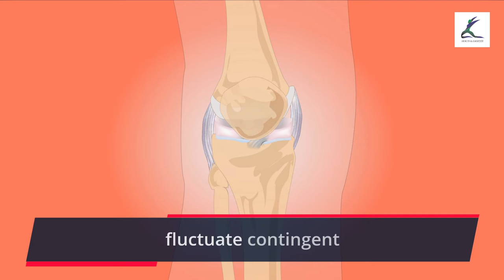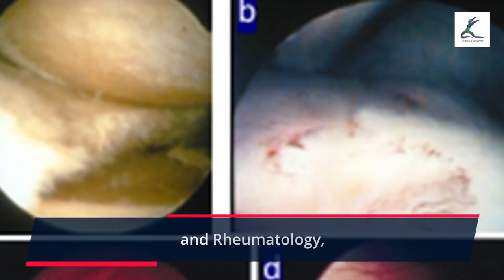Exercises for knee Osteoarthritis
For More Information about Muscle Strength and Health Click The